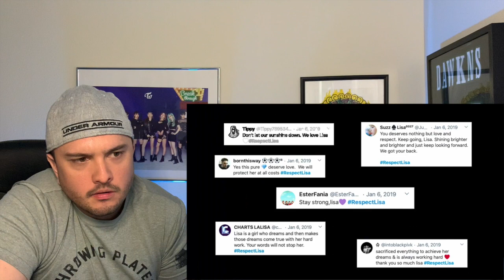BLACKPINK - "LALISA (A Documentary Film)" Reaction!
I love Lisa!